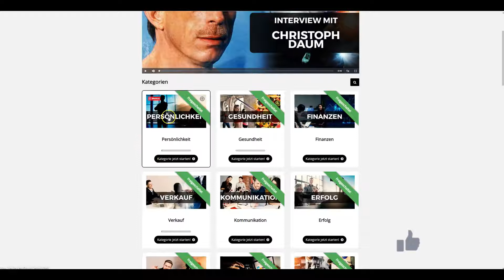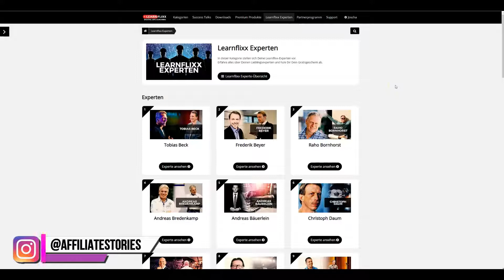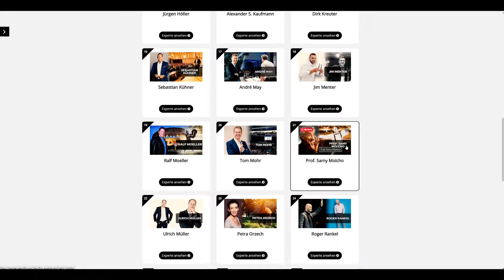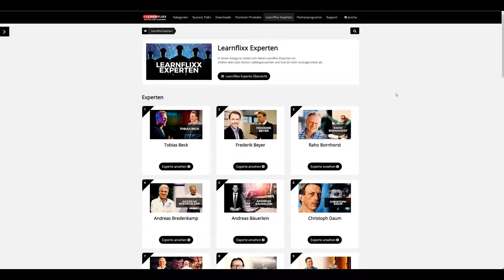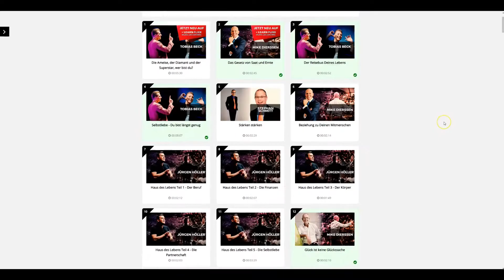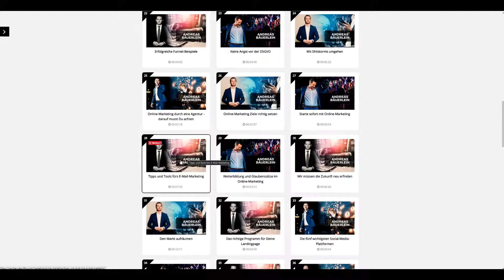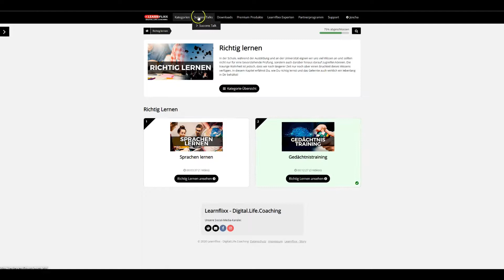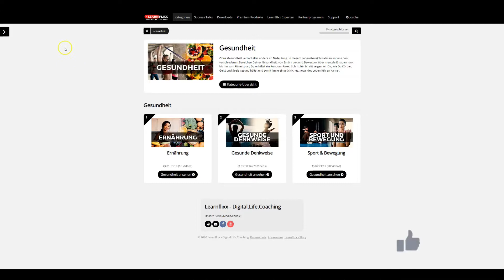Learnflixx Erfahrungen & Einblick 🥇 Was du über Europas größtes Lernportal wissen solltest!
Learnflixx Erfahrungen von Jürgen Höller

Funktioniert das Netfilx Modell für Weiterbildung von Jürgen Höller?

Als ich davon gehört habe, dass es eine Art Netfilx für Weiterbildung mit den bekanntesten Coaches Europas geben soll, war ich hell auf begeistert. Denn normalerweise bezahlt man für Coachings oder Seminare, sehr bekannter Trainer ein halbes Vermögen.

Wer sich schonmal einen Coach genommen hat oder eins der exklusiveren Seminare besucht hat, weiß wovon ich spreche! Als Nächstes, stellte sich mir allerdings die Frage, ob und wie so ein Modell aufgeht.

Daher möchte ich dir in meinem Erfahrungsbericht, einen Einblick in die Plattform geben und dir zeigen welche Experten und Themen dich auf Learnflixx erwarten.

Du kannst übrigens für 30 Tage komplett kostenlos alle Inhalte anschauen. Es werden regelmäßig neue Inhalte hinzukommen.

▬  Gedankenimpulse Podcast  ▬▬▬▬▬▬▬▬▬

▬ Empfehlungen  ▬▬▬▬▬▬▬▬▬

▬ Weitere Produkt Reviews  ▬▬▬▬▬▬▬▬▬

▬ Meine Telegram Gruppe - Inhaltliche Themen – Überblick:  ▬▬▬▬▬▬▬▬▬

    • News
    • Online Marketing
    • Social Media Marketing (Instagram, Facebook, Youtube und co.)
    • Growth Hacking Strategien (Inbound Marketing Strategien ohne Werbung zu schalten)
    • Austausch über Business Ideen und Möglichkeiten der Kooperation
    • Neuigkeiten zu Tools, meinen Youtube Videos, Produkt Reviews, Angeboten und Online Kursen
    • Infos zu unseren Partnerprogrammen

▬ Der Austauschgruppe beitreten: ▬▬▬▬▬▬▬▬▬

▬ Unser Partnerprogramm  ▬▬▬▬▬▬▬▬▬